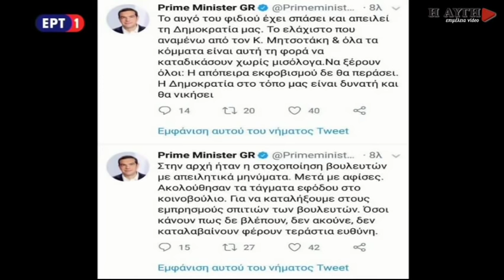Η Θεοδώρα Τζάκρη για την φασιστική επίθεση στο σπίτι της